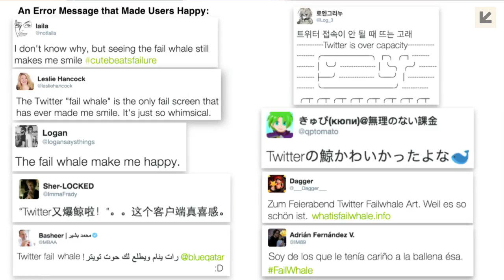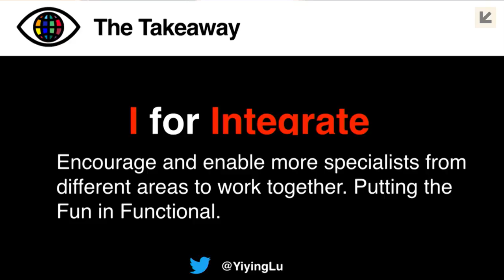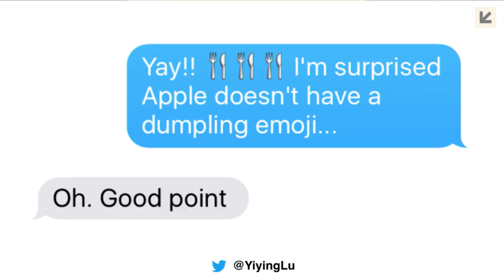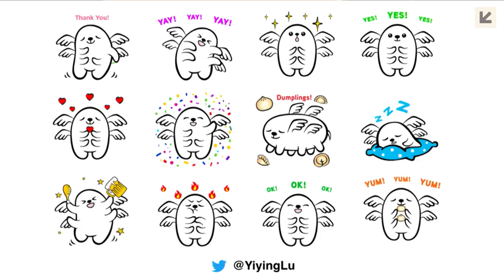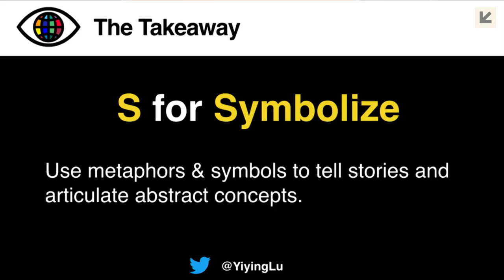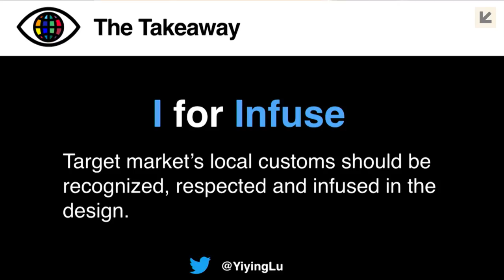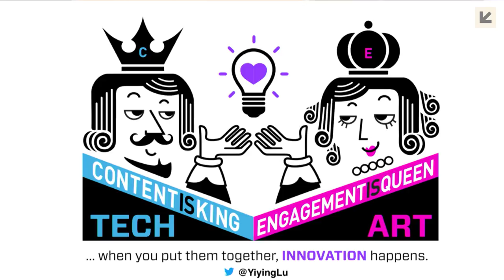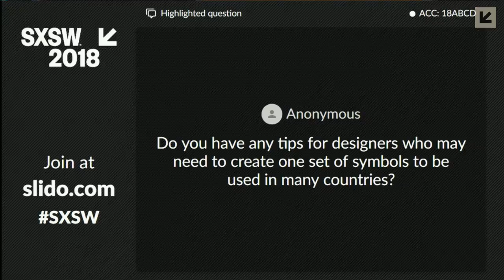Yiying Lu | Create Cross Culture Designs for a Global Audience | SXSW 2018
Award-winning creative director Yiying Lu shares her 10 years of cross-cultural design practice for global brands and businesses such as Disney, Twitter, 500 Startups, Wasabi Warriors and China Australia Millennial Project. She tells personal stories of how she created artworks for the Twitter Fail Whale, the Conan O’Brien Pale Whale, the official Dumpling Emoji, as well as the Shanghai Disney Recruitment Campaign. Additionally, Lu speaks about her unique experience as IDEO’s first Artist In Residence in China. Join Yiying on a journey of exploring cross-cultural creativity through colorful logos, whimsical illustrations, symbolic typography designs with occasional puns & jokes - as she has been working on her stand-up comedy sketch for a while.